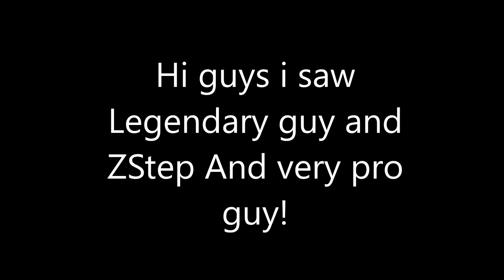Growtopia Luckiest Day!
Luckiest day ever!